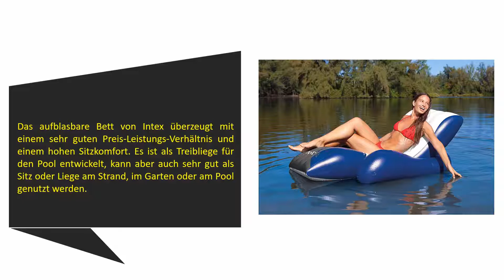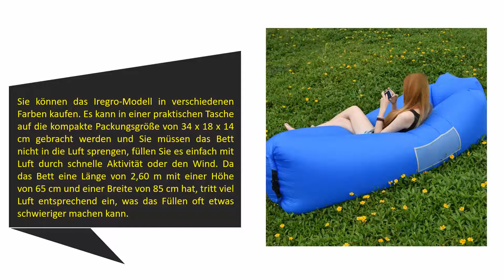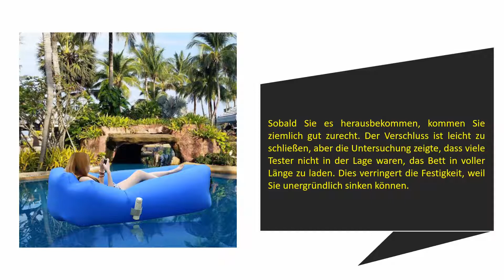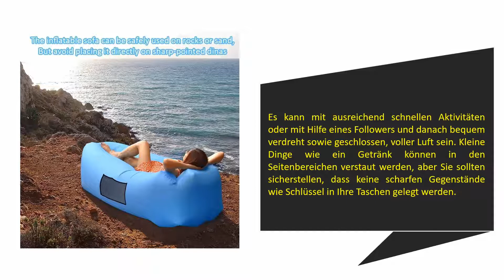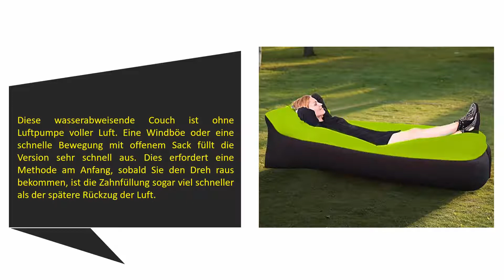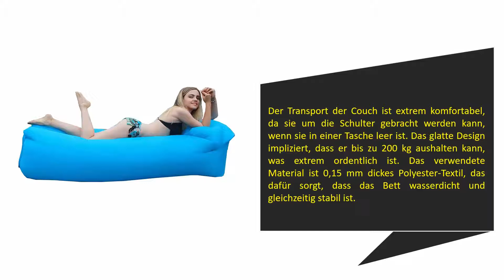5 Beste Aufblasbare Liegen Test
Hier ist die Liste von 5 Beste Aufblasbare Liegen.

01. OXENDURE 00548 Aufblasbares Sofa

02. WAITIEE Wasserdichtes aufblasbares Sofa

03. AngLink Luftsofa Wasserdichtes Aufblasbares Sofa Air Lounger

04. IREGRO aufblasbares Sofa

05. Intex Floating Recliner Lounge /